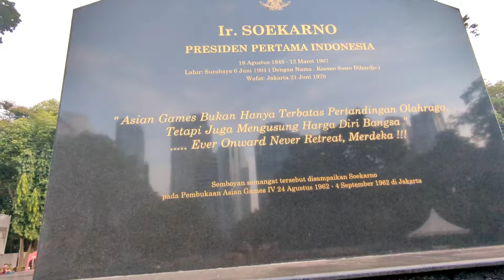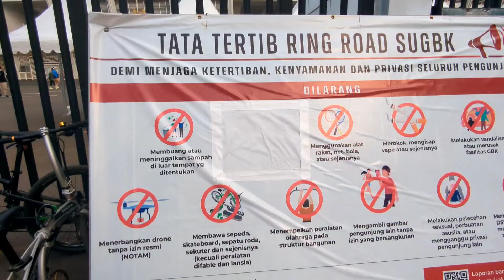Mengapa Warga Jakarta Senang ke Gelora Bung Karno?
Kawasan GBK adalah pusat berbagai kegiatan olahraga di Jakarta. Hal itu membuat banyak orang mau datang ke kawasan tersebut tidak hanya untuk berolahraga, tetapi juga bersosialisasi.